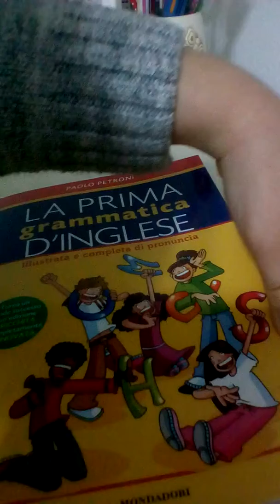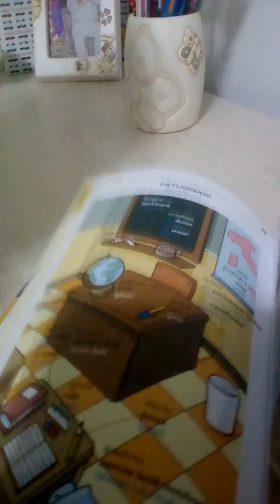🇬🇧 La Prima Grammatica D' Inglese 🇬🇧 - The Classroom .